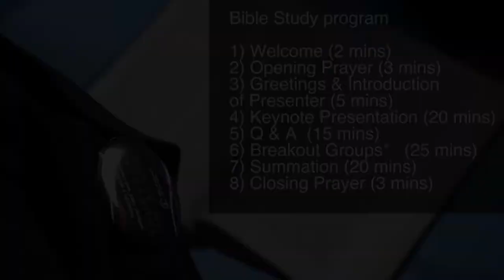Thursdays in Black online Bible study on gender, economics and structural injustice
Thursdays in Black ambassador Amanda Khozi Mukwashi, chief executive officer at Christian Aid, led a Bible study on Wednesday, 22 September to explore gender, economics, and structural injustice.